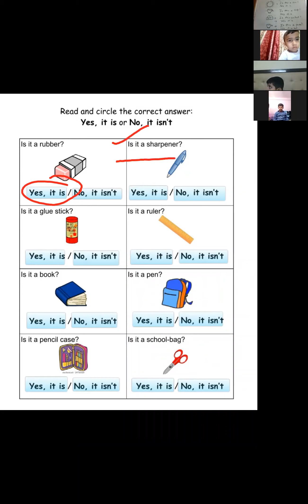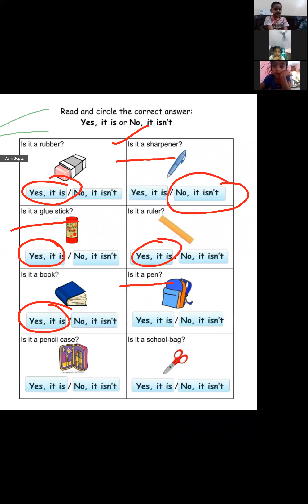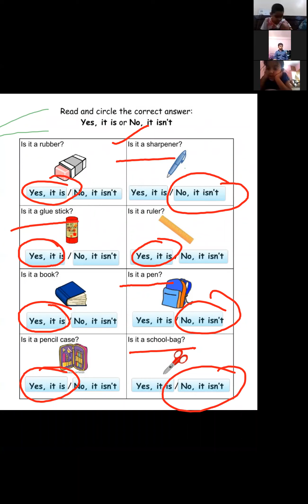Class- UKG, 28th March (10:15AM)